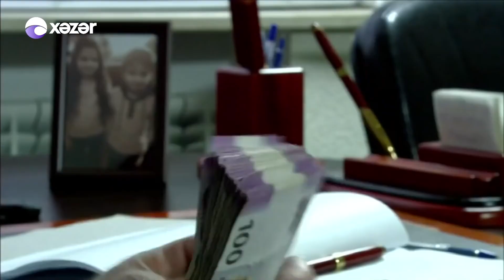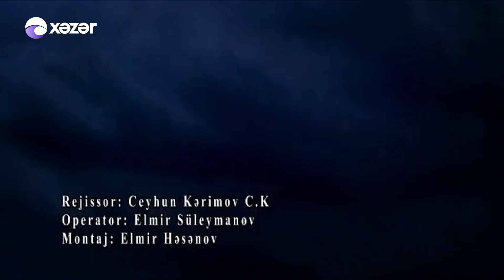Bəyimxanım Vəliyeva - Yollara yağış yağır